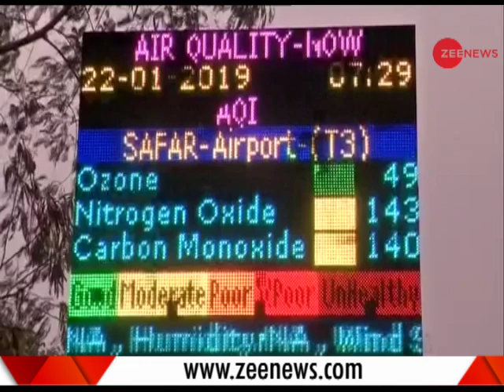Delhi Rains: Temperature dips after winter showers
The heavy Rains in Delhi-NCR have impacted the temperature. Winter showers likely to continue for 2 days. Watch this video to know more.